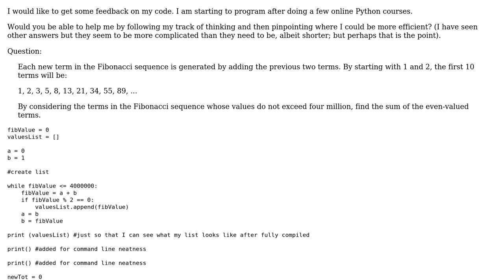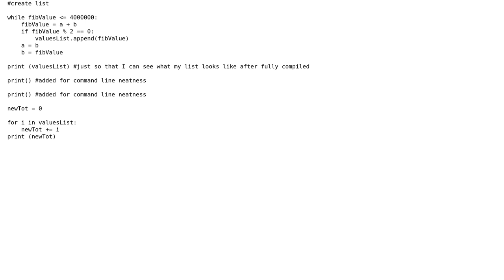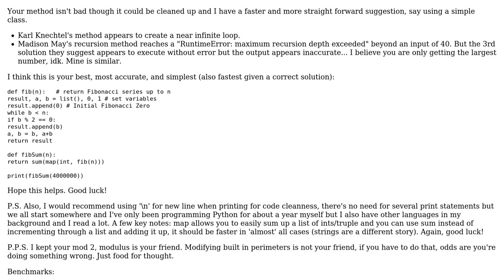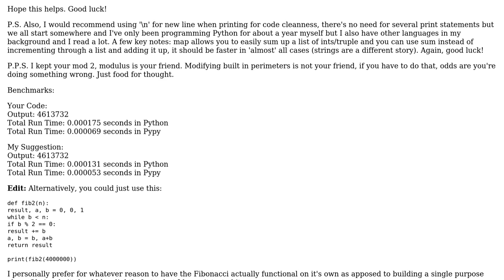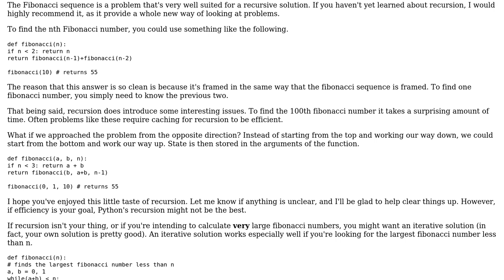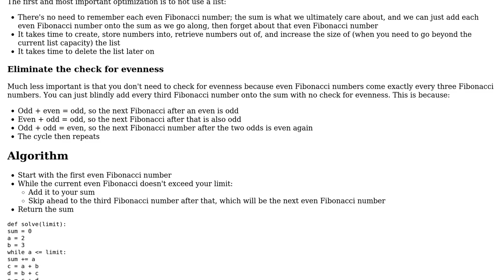More efficient solution for Project Euler #2 (sum of Fibonacci numbers under 4 million)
Code Review: More efficient solution for Project Euler #2 (sum of Fibonacci numbers under 4 million)

With thanks & praise to God, and with thanks to the many people who have made this project possible! | Content (except music & images) licensed under CC BY-SA | Music | Images & others | With thanks to user technicus fragmentum user Olathe user Madison May user Karl Knechtel user jacktrader user 200_success and the Stack Exchange Network Trademarks are property of their respective owners. You are responsible for your own actions.